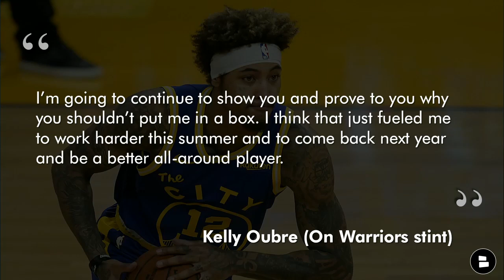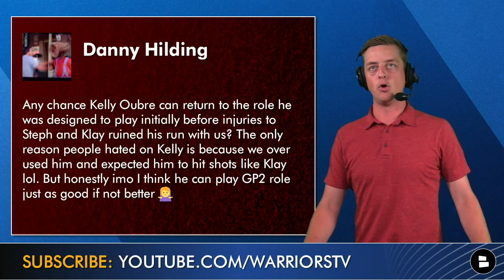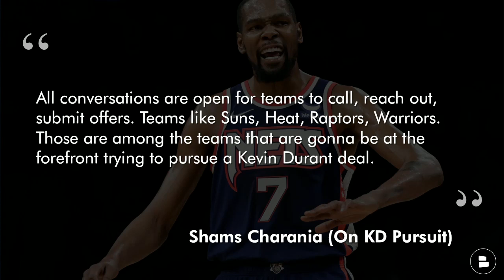Warriors Rumors: Kelly Oubre Trade? Gui Santos, Moses Moody In NBA Summer League | Kevin Durant News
Kelly Oubre highlights today’s Warriors rumors. Warriors news is swirling around former Warriors player Kelly Oubre, should the Warriors sign him during NBA free agency? Kevin Durant is still all of the talk of Warriors trade rumors as it is being reported that the Warriors could be interested in a KD/Warriors reunion.

Warriors Summer league is getting underway and Gui Santos has been turning heads so far. Gui Santos was the 2nd Round pick for the Warriors during the 2022 NBA Draft. Could he be another great product of the Warriors system? Chase Senior breaks down all the latest Warriors news and Warriors rumors.

From fraudsters to hackers, the web has its share of bad actors. Our job is to keep them at bay, so you can do what you love to do online—safely.

Give Host Chase Senior YOUR thoughts on the latest Warriors news and Warriors rumors. His DM’s are open!

Show @ Chat Sports some love on all social media platforms out there for the best NBA trade rumors coverage: